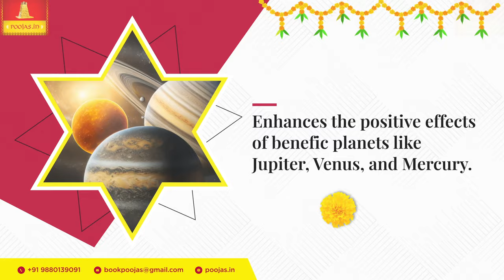Planetary Transit Poojas | Gochara Effects of Planets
In this video, you can learn the importance of planetary transits and how th poojas can bring out positive outcome from the transit.